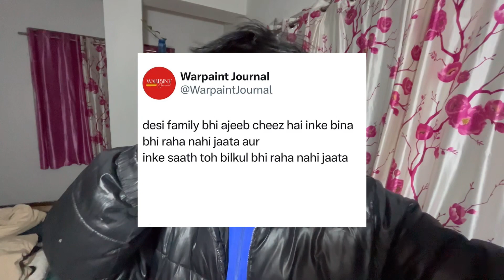Finally back to Gangtok🥳😪👋 || Vlog #93